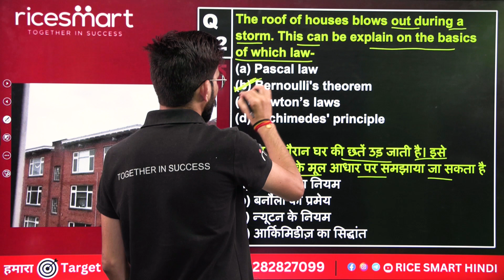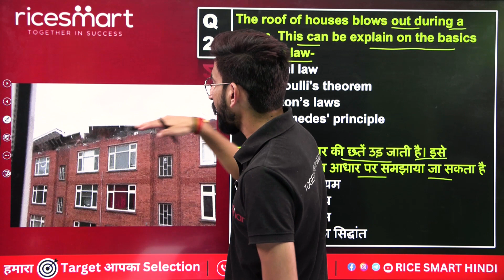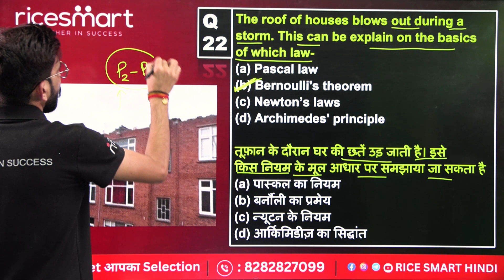क्यों उड़ जाती है घर की छत | क्या है Bernoulli's Theorem | Physics by Ghanshyam Sir